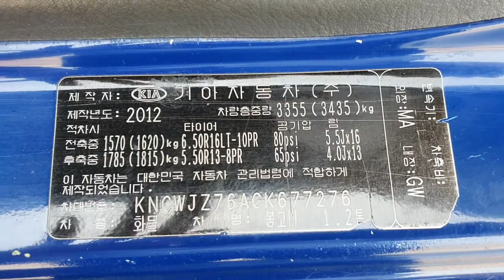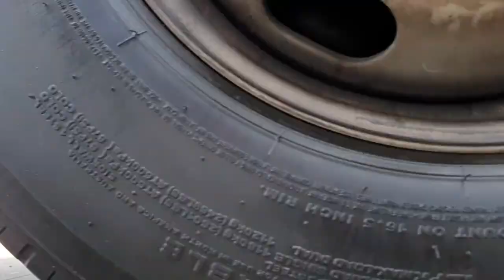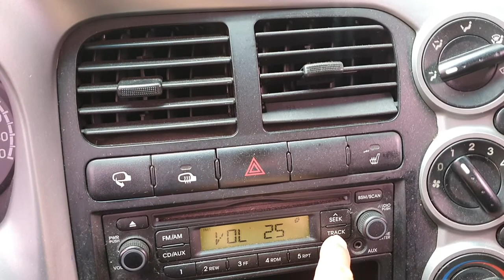[DNC TRADING] 2012 BONGO3 1.2TON [POWER LIFT]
5650MM
1750MM
2085MM
700KG